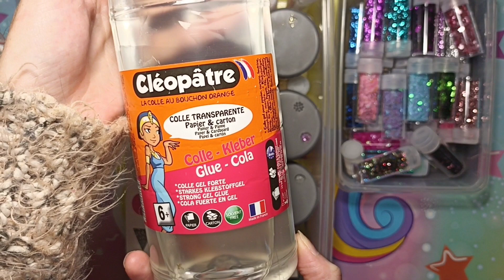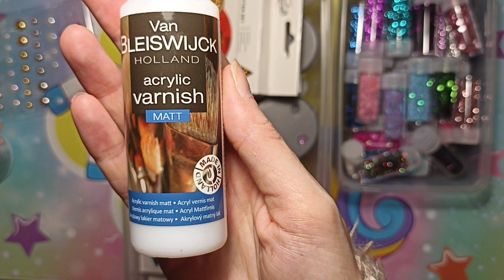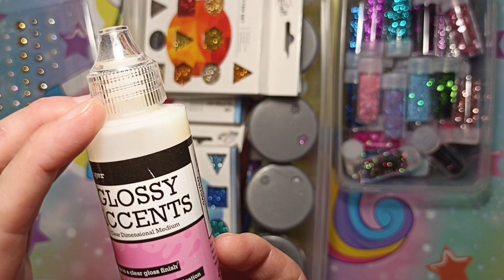💖💖Je customise mes pinces de DP💖💖